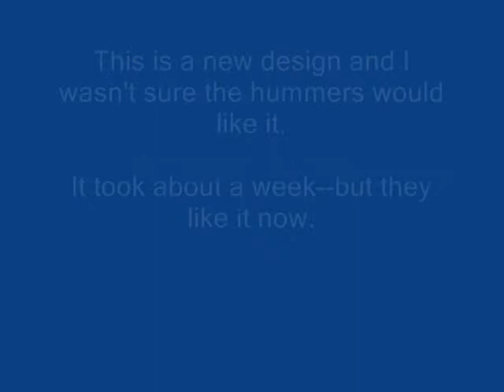Hummingbird on New Feeder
I had a favorite small volume hummingbird feeder--but it is no longer available. So, I tried this one and it is working well so far. I have a big problem with bees and wasps--and so far--they haven't discovered this feeder yet.

I like having a small volume feeder so I can change the nectar often. It is also an easy feeder to clean--something else I was looking for.

This is a Perky-Pet® Round Glass Hummingbird 10 oz. Feeder with the name "Opus" on the red feeder part. This is not an advertisement. I am in no way connected to the Perky Pet or Opus company--I'm just posting this to show how the hummingbirds are using the new design feeder.  I bought the feeder--no one gave it to me to post this.